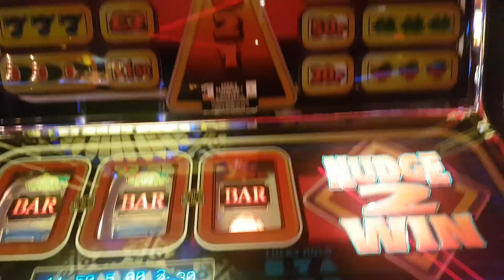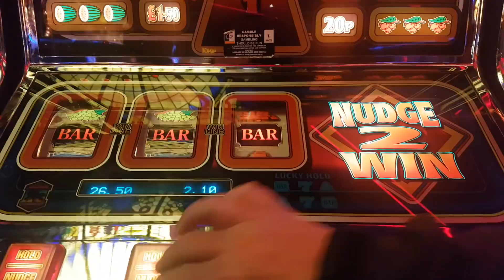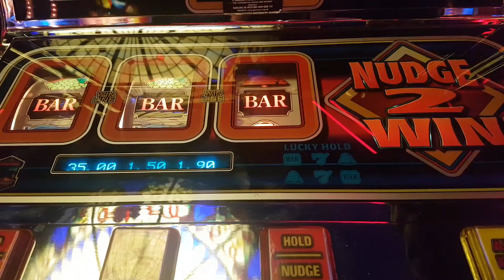Nudge 2 Win by Fair Games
Unlimited nudges on 10p/£5.
Thought I'd capture this since it's a YouTube first!